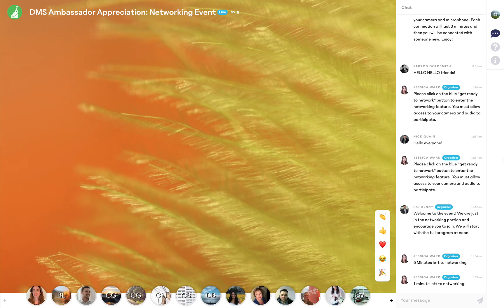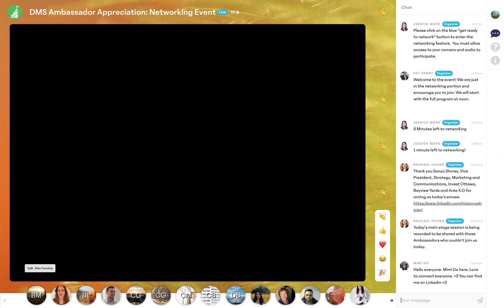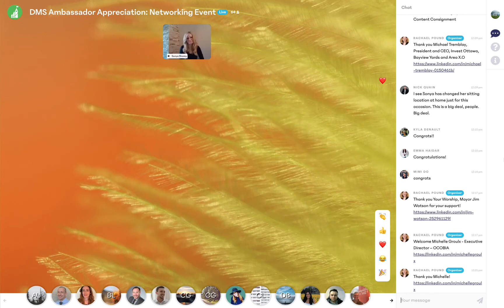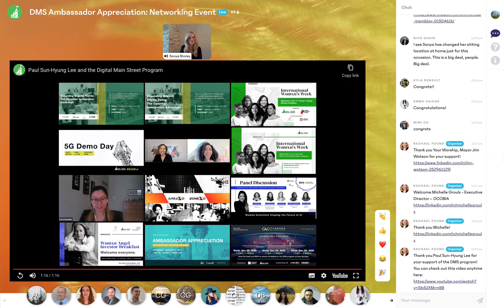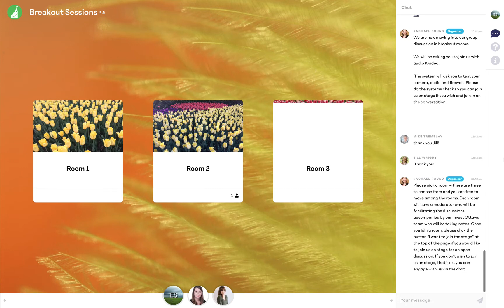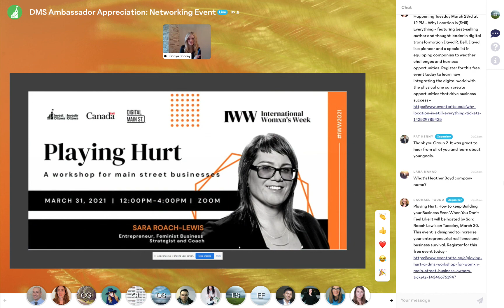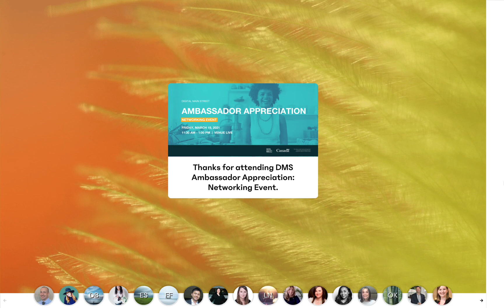DMS Ambassador Appreciation Networking Event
On March 19, 2021, we gathered with our Digital Main Street Ambassadors to recognize the great work being done in our community to spread the word about programs available to help small businesses.

This project is generously supported by the Government of Canada through the Federal Economic Development Agency for Southern Ontario (FedDev Ontario).